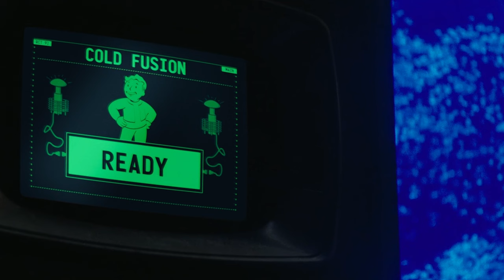Fallout Episode 8 Finale ‘MASSIVE Ending Reveal & Vault Tec Revelations’ Breakdown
Here is my breakdown and review of the Fallout finale